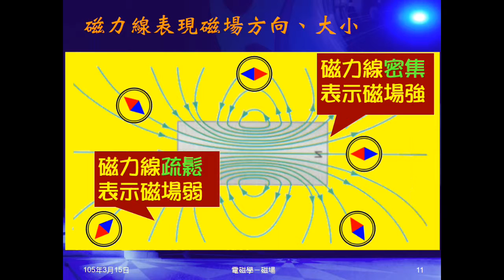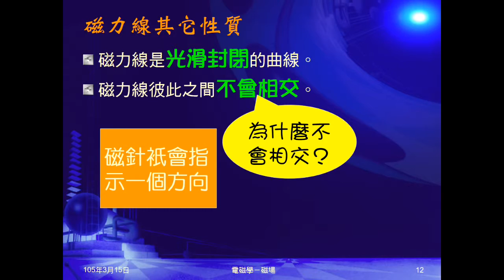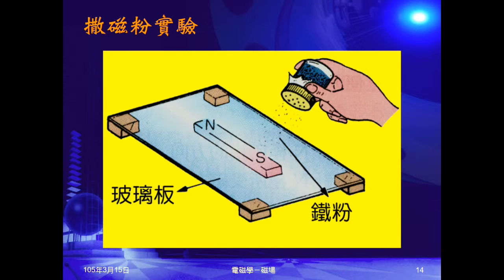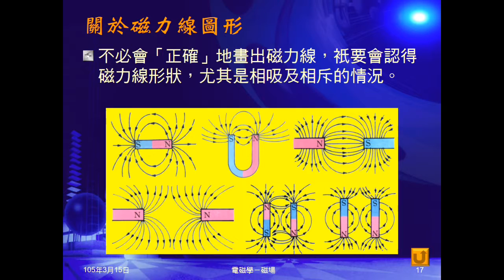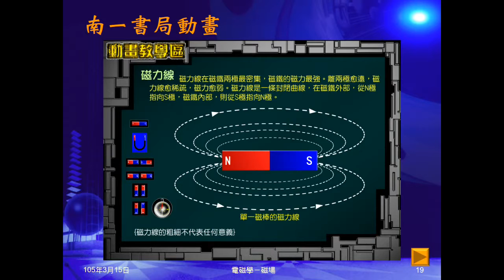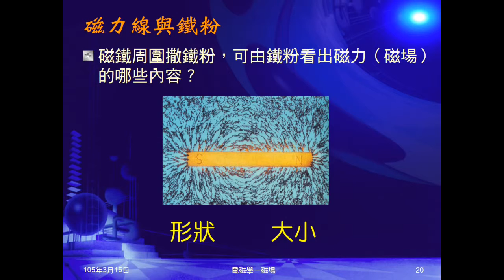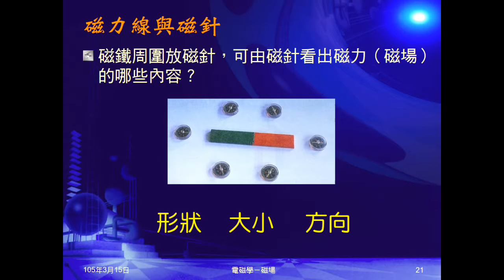104學年國三理化＿磁與電磁學07：磁力線其它性質與圖形；磁力線與鐵粉、磁針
說明磁力線其它重要性質。指出磁力線是立體的。由撒鐵粉動畫帶出磁力線圖形，並指出其中重點。說明由鐵粉和磁針可看出磁力（磁場）哪些內容。